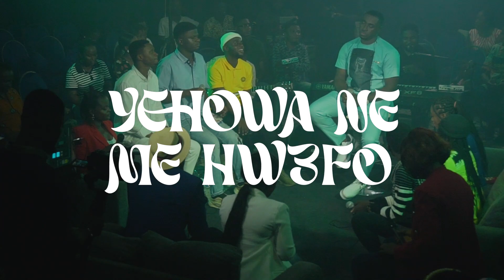YEHOWA NE ME HW3FO (PSALMS 23)||LIVE VIDEO RECORDING|| SAMUEL OSEI SARPONG (SOS) & The PURPLE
Presbyterian Hymn 555

Credits:

Auxes -Kwabena Owusu-Owusu Sekyere (Koose)
Bass - Edward Mensah (EddyMends)
Guitars - Jesse Kwaku Obeng Boateng (Jhay Squid)
Drums - Samuel Gyasi-Darko( SG-D)

Lead Vocals - Samuel Osei Sarpong

Bv's -
SOPRANOS
Nana Afia Dansowaah Kwarteng
Edward Kermah Owusu
Angela Kwakye

ALTOS
Stephanie Newton
Richmond Gyebi Sarfo
Margaret Akrasi

TENORS
Wisdom Asare Nimako
Isaac Sarbah Larbi
Joshua Aaron Asenso

FOH Mix and Multitracking - Jeremiah Quansah (Music 360)
Lights - Jazzy
Videography and photography - Perfect Point Photography and Advertising
Mix and Master - David "Jazzy" Commey

Recorded Live at PRESBYTERIAN CHURCH OF GHANA BANTAMA YOUTH AUDITORIUM
(AT ZION "22)